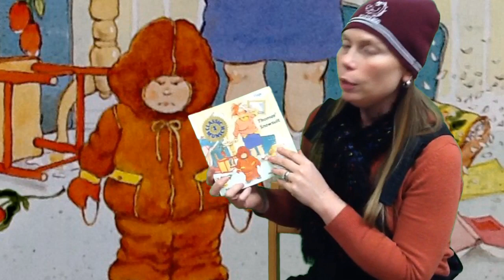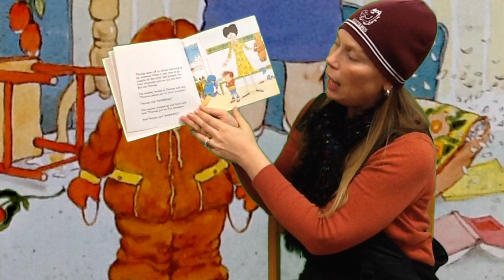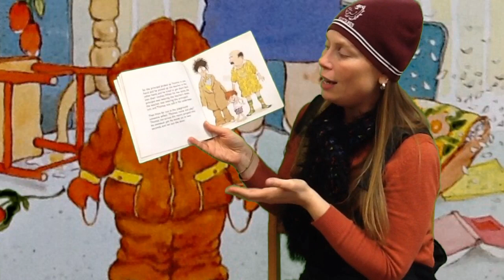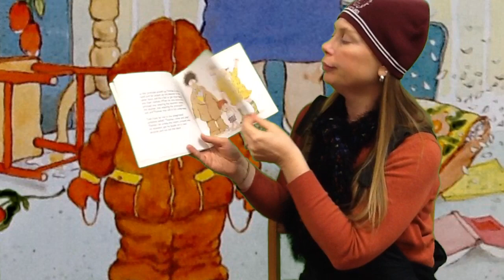Bedtime Stories- Thomas' Snowsuit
Mrs. Vago reads the story "Thomas' Snowsuit," by Robert Munsch.